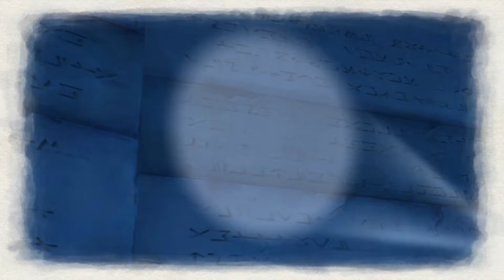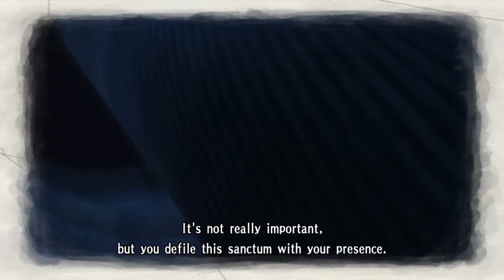[FR] Valkyria chronicles ep 12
Valkyria Chronicles est un jeu qui se passe dans un univers fictif, ou deux empires se livrent une guerre sans merci. Notre petit pays neutre, se fait attaquer par l’Empire qui se trouve à l’est. Nous devons protéger notre pays grâce à Welkin et Alicia, qui seront les héros de cette aventure.